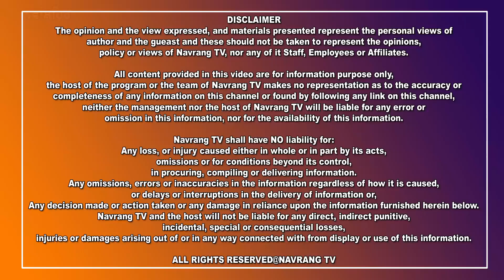ਨਵਾਂਸ਼ਹਿਰ ਵਿਖੇ ਗੰਨਾ ਮਿਲ ਦੇ ਪਾਵਰ ਪਲਾਂਟ ‘ਚੋਂ ਨਿਕਲਦੀ ਰਾਖ ਤੋਂ ਦੁਖੀ ਹੋ ਲਗਾਇਆ ਧਰਨਾ